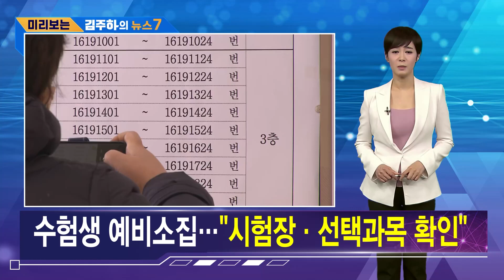김주하 AI 앵커가 전하는 주요뉴스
[윤 대통령 APEC 참석 방미…시진핑 만나나]

▶ 윤 대통령, 미국 순방길…한미 정상회담 관심
  윤석열 대통령이 미국 샌프란시스코에서 열리는 아시아태평양경제협력체, APEC 회의에 참석하기 위해 출국했습니다.
  APEC 회의가 열리는 동안 미중 정상회담 개최가 확정된 만큼 한중 정상회담이 열릴지 관심이 쏠립니다.

▶ 수험생 예비소집…"시험장·선택과목 확인"
  2024학년도 대학수학능력시험이 하루 앞으로 다가온 오늘, 수험생들이 시험을 보는 학교에 방문해 고사장을 확인했습니다.
  교육부는 시험장을 잘못 찾아가는 일이 없도록 수험표에 나온 시험장 위치를 확인하고 본인의 선택과목도 확인해 달라고 당부했습니다.

▶ 빈대 민원 1주일새 폭증…'민원 예보' 발령
  국민권익위원회가 빈대 관련 민원이 크게 늘었다며 관계 기관에 빈대 확산 방지 대책 마련을 촉구하는 '민원 예보'를 발령했다고 밝혔습니다.
  빈대 관련 민원은 지난달 30일부터 이달 5일까지 104건이 접수돼 이전 주와 비교해 181%나 늘었습니다.

▶ 이스라엘, 알시파 병원 진입…"정밀표적 작전"
  이스라엘 군대가 하마스가 활동하고 있는 것으로 알려진 가자지구의 알시파 병원에 진입해 작전을 수행하기 시작했습니다.
  이스라엘군은 "민간인 피해를 피하기 위해 정밀하고 표적화된 작전을 벌이고 있다"며 "병원 내 하마스 요원은 투항하라"고 밝혔습니다.